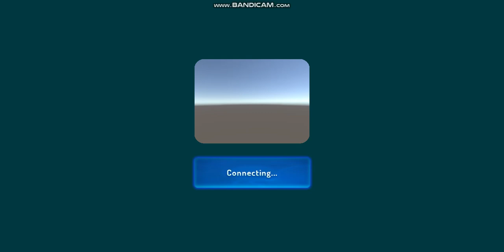Booting up VRChat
This is how you boot up VRChat after it quits itself from a single lag or two. Let me know what VRChat safety moments you want in the comments below.